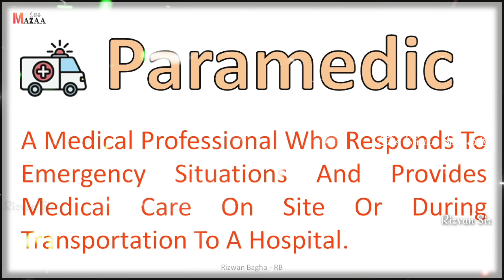Paramedic કોને કહેવાય , Paramedic એટલે શું , What is a Paramedic , Paramedic Occupation , Paramedic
Paramedic કોને કહેવાય , Paramedic એટલે શું , What is a Paramedic , Paramedic Occupation , Paramedic related information

Paramedic કોને કહેવાય,
Paramedic શું છે તમે જાણો છો,
Paramedic એટલે શું,
Paramedic ની માહિતિ,
Who is called a Paramedic,
Do you know Paramedic,
What is a Paramedic,
Information of Paramedic,
Example of Paramedic,
What is Paramedic,
Paramedic related information,
Paramedic Occupation,
Job and Occupation information,
Paramedic Definition,
Definition of Paramedic,
job and occupation list with meaning,
job with meaning,
job list with meaning,
Mazaa108,

• ©Mazaa108™ - 2023